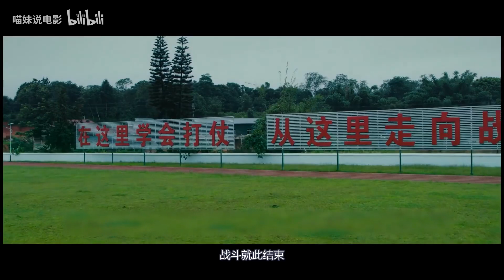女散打冠军应聘保安，面试时以一抵百，最终拿下年薪20万保安职位